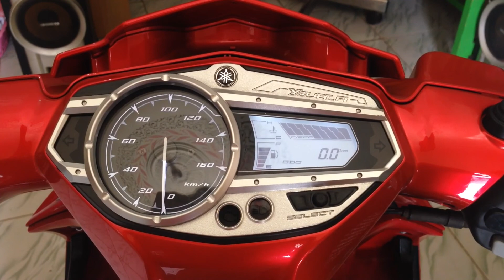Nouvo Banten (zood present)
Hello guys !!!

Kembali lagi di chennel saya
Silahkan menontonnya.

Thanks